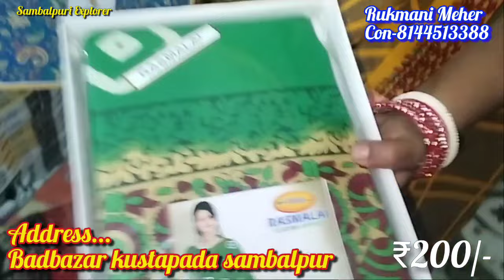ମାତ୍ର-₹200/300 ରୁ ଆରମ୍ଭ ଘିନି ନେଉନ ହୋଲସେଲର ଘରୁ ବିହାଘରୀୟା ଲାଗି ସମ୍ବଲପୁରୀ କୋଟନ ଶାଢ଼ୀ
ଡାଇରେକଟ ହୋଲସେଲର ଘରୁ ଘିନୁନ ବିହାଘରୀୟା ଲାଗି ସମ୍ବଲପୁରୀ କୋଟନ ଶାଢ଼ୀ ଆରମ୍ଭ ମାତ୍ର ₹200/300

Seller - Rukmani Meher
Address - Badhbazar Kustapada durgamandir Chowk (Sambalpur )

💥If you want to promote your business through me then contact

💥Realeted Search

sambalpuri saree
sambalpuri explorer
sambalpuri blouse design
sambalpuri kapda
sambalpuri saree wholesale market
sambalpuri dress
sambalpuri silk saree with price
hirakud vlogger
double border sambalpuri saree
suraj meher sambalpuri saree
sambalpuri sadhi
bomkai saree
pata saree
sambalpuri silk saree
barpali sambalpuri saree
sambalpuri kurti
remunda sambalpuri saree
sambalpuri sadi
sambalpuri saree video
sambalpuri saree online shopping
bargarh sambalpuri saree market
cotton saree
saree
sambalpuri dress material with price
sambalpuri pata
remunda village
sambalpuri than kapda price
papa silk sambalpuri saree
sambalpuri dress material

🔥IMPORTANT NOTICE